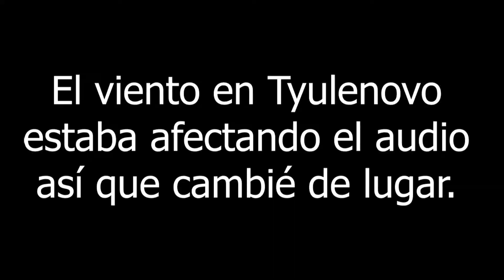Las reglas inquebrantables del profesor online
Todos nos hemos topado con ese estudiante que quiere moldear las reglas a su favor, pero deberías ceder? Déjame contarte algunas de mis experiencias y lo que yo te aconsejo hacer para evitar hacer corajes y maximizar tus ingresos y tiempo como profesor online,